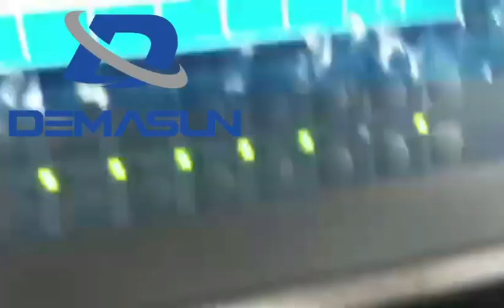PE-AL-PE compound pipe extrusion line Plastic covered Aluminum pipe production extrusion machine